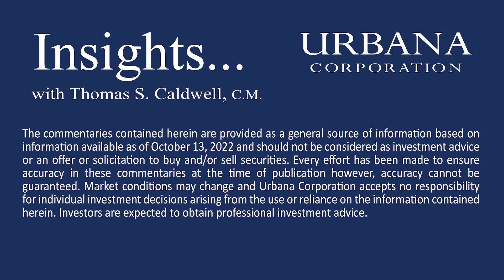Insights… with Thomas S. Caldwell, C.M. | Episode 42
Welcome to Episode 42 of Insights with Thomas Caldwell on October 13, 2022.

Geo-political events and the economy have been overwhelming.  Our Chairman shares his comments and talks about the stock market.